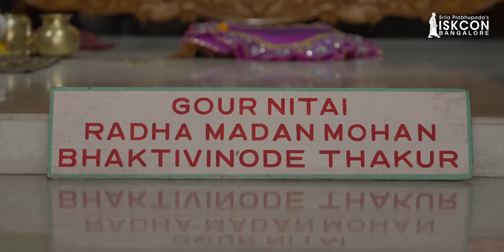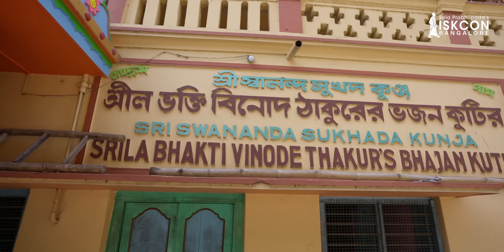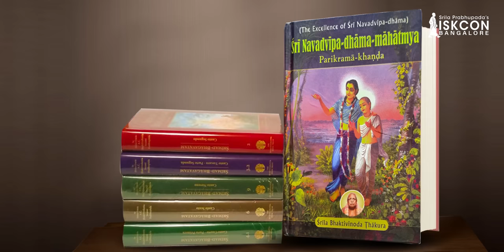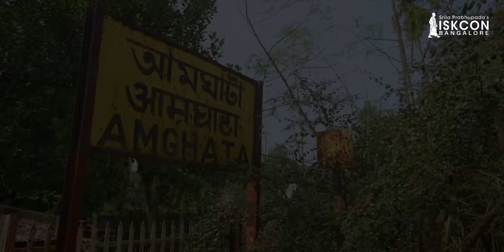Store House of Hare Krishna | Godrumadvipa - 1 | Episode 5 | Navadvipa Mandal Parikrama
Hare Krishna! Welcome to Sri Navadvipa Mandal Parikrama - Episode 5: Storehouse of 'Hare Krishna'

A marvellous marketplace has been opened in the island of Godruma.
What is being distributed there?
The Holy Name of Lord Krishna!
What is the price to enter the marketplace?
Faith only!

The Supreme Lord appeared as Sri Chaitanya Mahaprabhu 5 centuries ago to inaugurate the chanting of the Hare Krishna maha-mantra. He and His associates headed by Lord Nityananda (Lord Balarama) performed congregational chanting of the holy names for the benefit of all.

We'll begin today's parikrama by visiting Surabhi-kunj, the sacred location where the marketplace of the holy name was opened by Lord Nityananda.

Hare Krishna!

Today, Lord Krishna is worshipped all across the globe by the spiritual process of chanting the Hare Krishna maha-mantra.

But, do you know the origin of the Hare Krishna maha-mantra?
Who began it's propagation?
and how it was propagated?

We come to learn from various authentic sources, Lord Krishna personally made His advent over 500 years ago in a golden complexion to inaugurate this process of congregational chanting as Sri Chaitanya Mahaprabhu, in Mayapur, located in Navadvipa, West Bengal.

Sri Navadvipa consists of 9 Islands namely:

Antardvipa
Simantadvipa
Godrumadvipa
Madhyadvipa
Koladvipa
Rtudvipa
Jahnudvipa
Modadrumadvipa
Rudradvipa

Each of these 9 Islands has a high spiritual significance and is imbibed with transcendental qualities. Sri Chaitanya Mahaprabhu used to frequently visit these islands with His associates and encourage the congregational chanting of the holy names of Lord Krishna.

Every year, devotees take pleasure in traversing these islands, visiting various temples along the banks of river Ganga and reminiscing the pastimes of Lord Chaitanya. Particularly during the period of Gaura Purnima (March 18th), the divine appearance day of Lord Sri Chaitanya Mahaprabhu.

ISKCON Bangalore presents the *Navadvipa Mandal Parikrama*, a 12 Day Online Tour of the pristine locations of Sri Gaura Mandala, where the Supreme Lord and His devotees enacted their pastimes.

In this Virtual Parikrama, one can witness the spectacular landscape of Sri Navadvipa Dham, beautiful deities of the Supreme Lord, take part in heart-touching bhajans and listen to the most unique and confidential pastimes of the Supreme Lord.

Register for free to join us online from the comfort of your homes and receive the blessings of the Supreme Lord, Sri Chaitanya Mahaprabhu.

All glories to Sri Navadvipa-dhama!

Time Stamps:
0:00 Introduction
3:26 Godrumadvipa
5:17 Surabhi Kunja
7:07 Indra begs forgiveness from Lord Krishna
11:40 Markandeya Rishi receives the darshan of Gauranga Mahaprabhu
14:35 Other Glories of Surabhi Kunja
15:57 Svananda-sukhada-kunja
20:57 Amghat
24:31 Conclusion

gaura purnima 2023
gaura purnima Mayapur
gaura purnima
Gaura katha
gaura purnima abhishek
gaura purnima kirtan
gaura purnima song
gaura purnima  mayapur
gaura purnima lecture
gaura purnima  iskcon date
gaura purnima mayapur schedule
vaishnava bhajans iskcon
vaishnava bhajans iskcon lyrics
vaishnav bhajan song
mayapur tour
mayapur Navdeep
mayapur hare Krishna
mayapur live
mayapur tv live
navadvipa mandala parikrama
nabadwip dham tour guide
mayapur nabadwip dham tour
mayapur tour
mayapur pastimes
iskcon bangalore
chaitanya mahaprabhu story
chaitanya mahaprabhu katha
mayapur dham darshan
mayapur dham yatra
mayapur dham parikrama
sankirtan hare krishna
sankirtan mandali
sankirtan iskcon
sankirtan bhajan
mayapur kirtan mela
birth place of chaitanya mahaprabhu

The Navadvipa Mandala Parikrama features narration and presentation by Sri Sampati Dasa, President of  @hkmpune  He guides us through this sacred journey with insightful commentary, enriching our experience of the pilgrimage. His narration provides historical and spiritual context, deepening the understanding of the holy sites visited during the parikrama and enhancing the overall devotional experience.